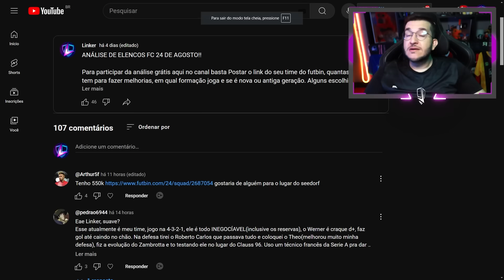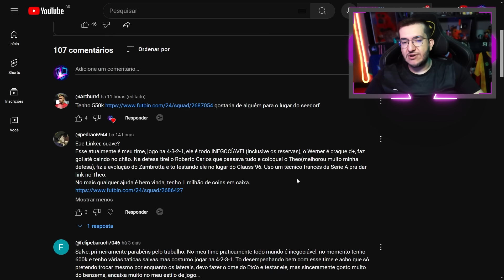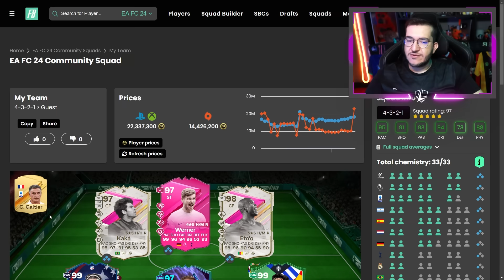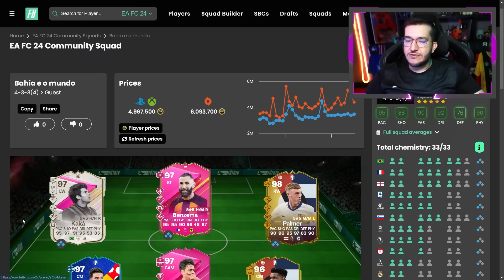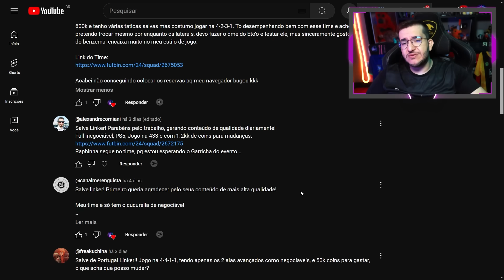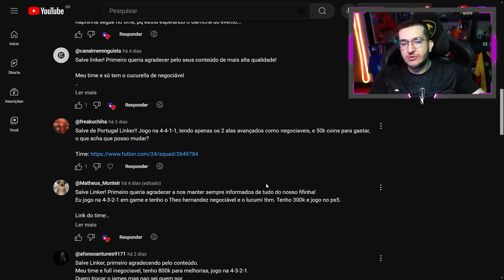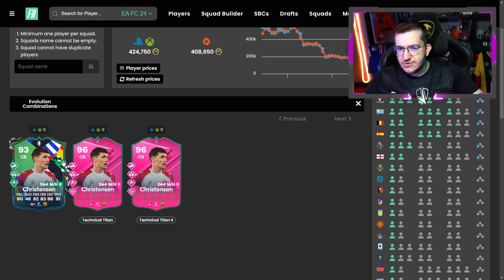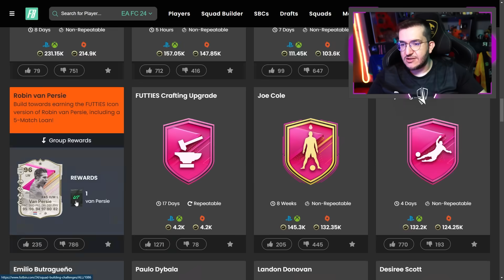FC 24 | ❌ ISSO NÃO PODE ACONTECER - ANÁLISE TIME DOS INSCRITOS #88 || LINKER